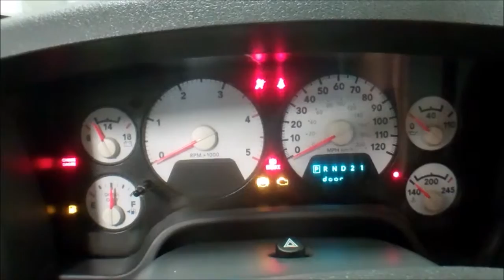2007 Dodge Ram 2500 SLT~